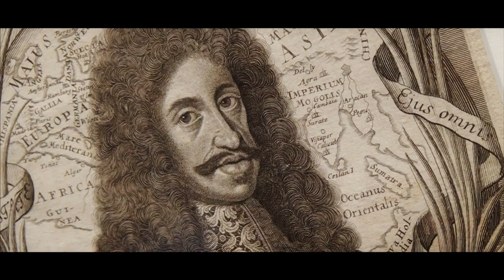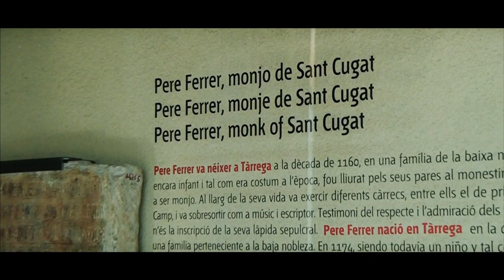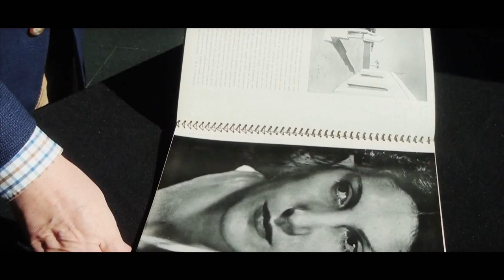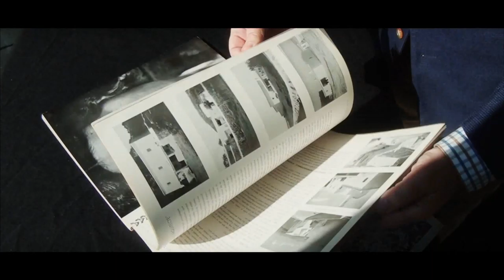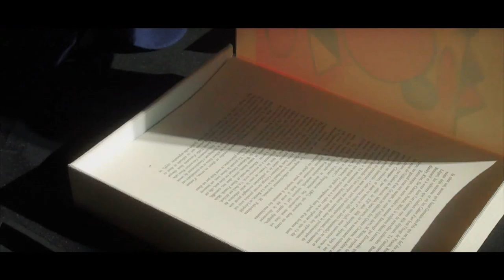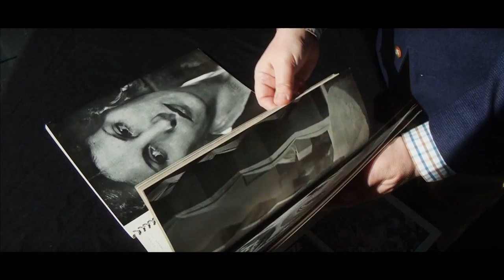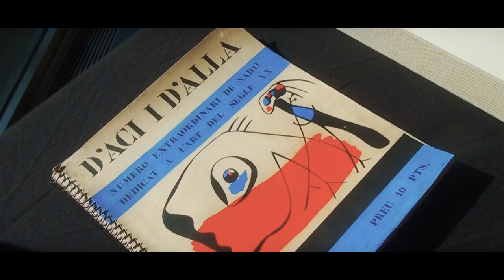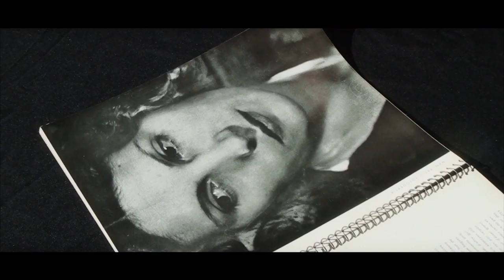CULTURE CANET - Entretien avec Antoni Gelonch Viladegut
Collection Gelonch Viladegut.
Galerie des Hospices.
Avenue de Perpignan
66140 Canet-en-Roussillon

Réalisé par le service culturel de la Ville de Canet, l'entretien filmé avec le collectionneur Antoni Gelonch Viladegut dont l'expo est visible à la Galerie des Hospices jusqu'au 13 septembre, tous les jours.
Entrée libre tous les jours de 15h à 18h30.
Mercredi matin de 10h à 12h

Interview : Pascal Ferro

© Ville De Canet En Roussillon
© Talents &  Company